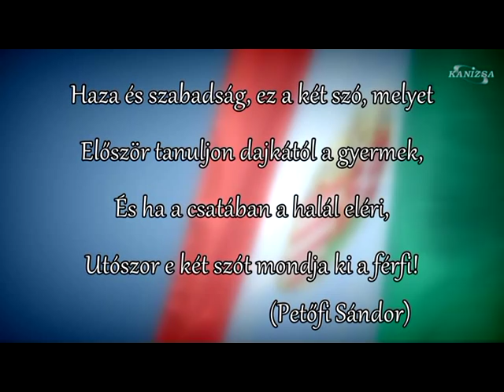A Batthyány Lajos Gimnázium március 15-ei műsora 2014-ben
A műsort rögzítette a Kanizsa TV, köszönet érte. A vágás Tulok József tanár úr munkája. Szintén köszönet. :)